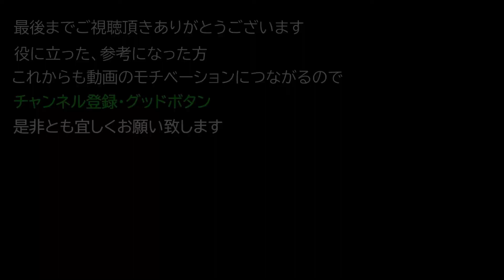【OUTWARD解説動画 PS4/PC版】取っておきたい ユニーク武器 『ロットウッドの杖』の入手方法について【Outward】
0:19 ロットウッドの杖(ベルグ)

2:12 性能について

2:26 最後に